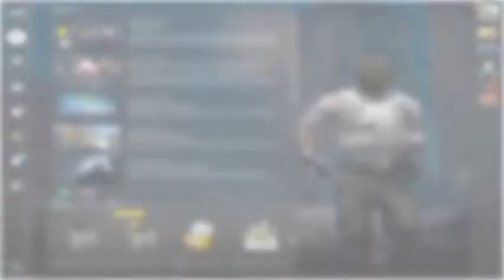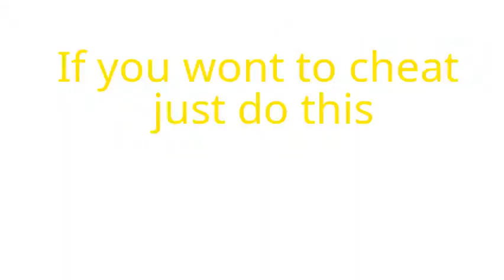How to get better at cs go fast and easy